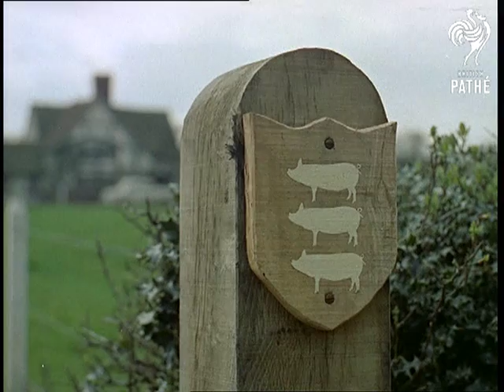Reg Dixon's Farm (1957)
Coleshill near Coventry, West Midlands.

M/S of a scarecrow dressed in Reg Dixon's hat and jacket with a sign (three pigs) on the front pocket.  C/U shot of a wooden shield pinned on a post with three pigs on it. M/S of Reg Dixon driving a tractor with trailer full of muck (manure?) through the gate into his farm. M/S of a longhaired Collie barking while running alongside the tractor. C/U shot of Reg Dixon's face while driving. Camera tilts down to show his hands on steering wheel.

M/S of Mr Dixon driving across the farm. Farmhouse is seen in the background. L/S of the tractor stopping and Mr Dixon getting off. He takes a pitch fork and starts unloading the muck (manure?). C/U shot of Mr Dixon unloading the muck. Cut to Mr Dixon appearing at a wooden gate. He leans over the gate, puts his hands to his mouth and whistles. M/S of the two cows looking at the camera unaffected. M/S of Mr Dixon opening the gate. L/S of the cows going through the gate towards the stables. Cows are pedigree Ayrshires.

M/S of the inside of the stables. Mr Dixon feeds the cows. M/S of Mr Dixon stroking cow's ear with affection. M/S of Mr Dixon swiping the floor. M/S of Mr Dixon entering the pig sty with baby bottle in his hand - to feed the piglets. Pigs, pedigree Large Whites, are registered with the National Pig Breeders Association as the "Confidential Herd". C/U shot of baby piglet eating while others wait for their turn. M/S of Mr Dixon smiling at them. M/S of a sow (Penelope) with the babies - beautiful! M/S of Mr Dixon walking along his house with a basket full of eggs in his hand. Mrs Dixon is cleaning a window. Mr Dixon tries to walk in the house in his Wellington boots but he is being told off by his wife. M/S of Mr Dixon taking the boots off while Mrs Dixon cleans up his mess.

M/S of Mr and Mrs Dixon in front of a fireplace in their lounge. Mr Dixon takes his coat off while Mrs Dixon pours coffee. M/S of Mr and Mrs Dixon having their coffee. Nice shot of a happy family life.
 FILM ID:59.25